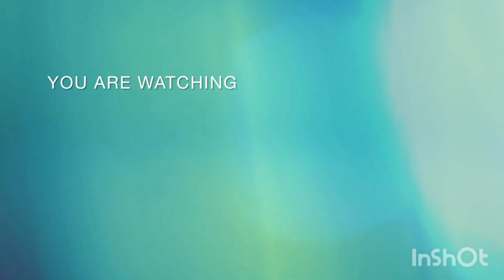aaj ke breakfast se blog Shuru hua